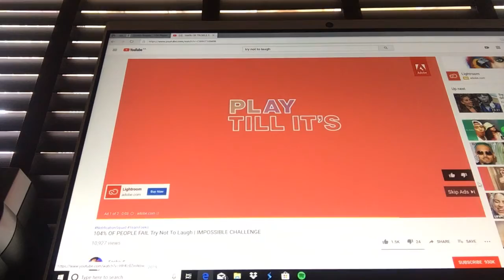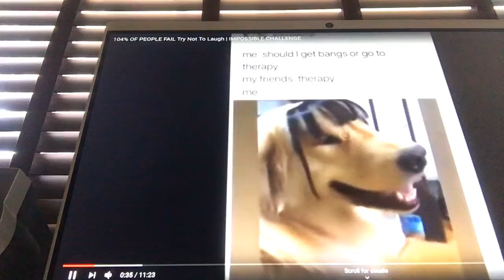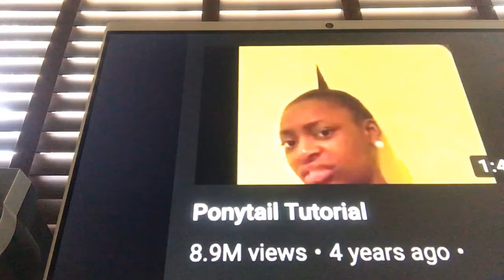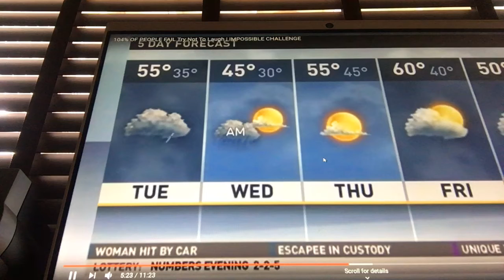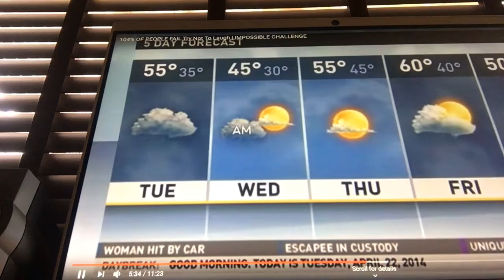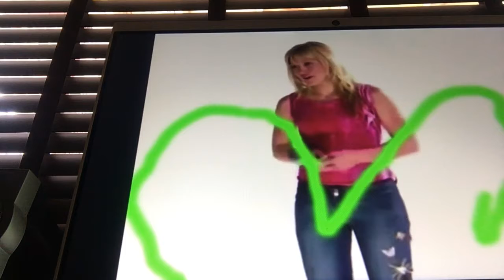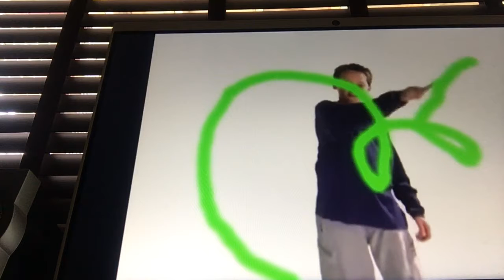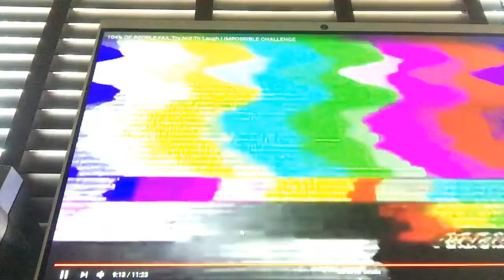Try not to laugh part 2